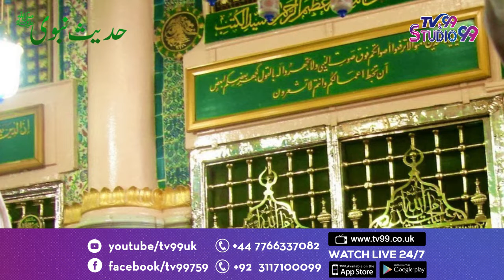Hadees e Nabvi (PBUH) TV99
Production : Tv99 & Studio99